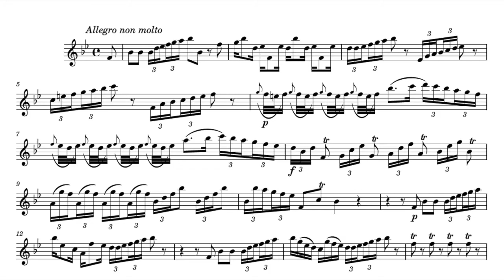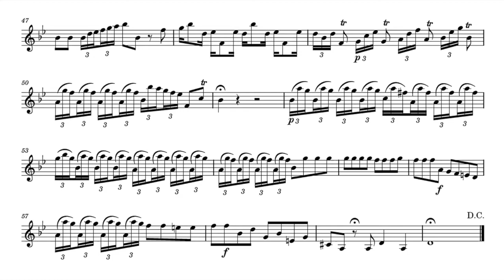Play the Violin sheet music with Carla Huhtanen/ Vivaldi: Griselda RV 718, "Ritorna a lusingarmi"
A=415Hz
Antonio Vivaldi: Griselda, RV 718
Act 1, "Ritorna a lusingarmi"

S. Carla Huhtanen
Kevin Mallon & Aradia Ensemble